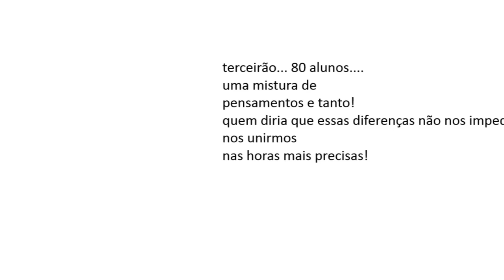Restrospectiva Terceirão 2014 - CAL